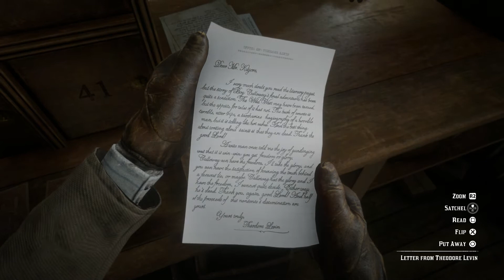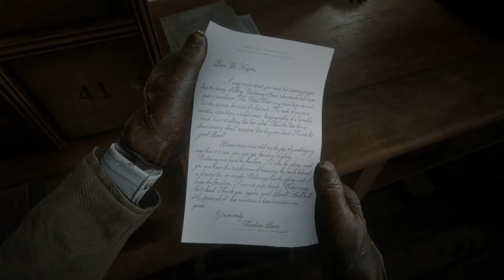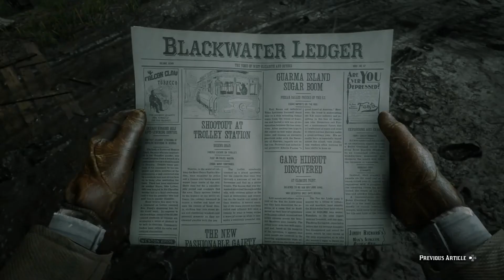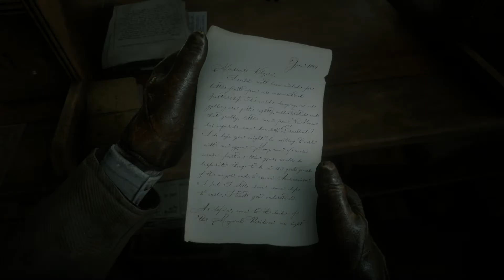Red Dead Redemption II pt 80 Eagle Flies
Arthur helps Eagle Flies get a file on oil development near his reservation.